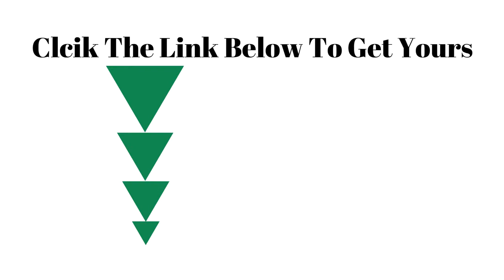New Shower Visor for kids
NO NEED AID THE HAND, CONVENIENT FOR YOU TO HELP YOUR BABY TO TAKE A SHOWER.
PROTECTS YOUR BABY OR TODDLER'S EYES FROM SHAMPOO AND WATER.
WHEN WASH YOUR BABY'S HAIR, WATER WILL NOT RUN TO THE BABY'S FACE.
TO PREVENT THE SHAMPOO & WATER TOUCHES THE BABY'S FACE.
NO NEED TO CLOSE YOUR EYES WHEN WASHING HAIR.

baby shampoo visor
baby hair washing visor